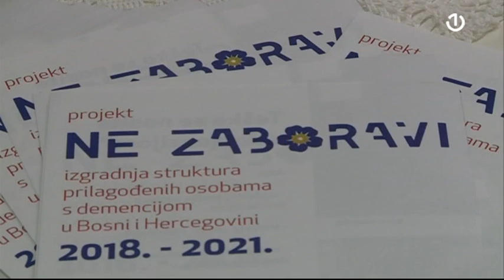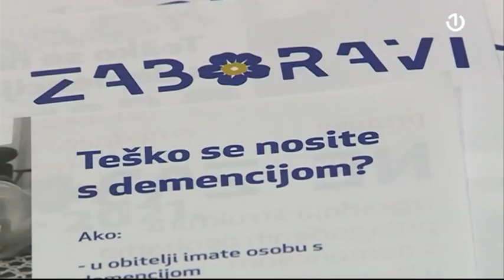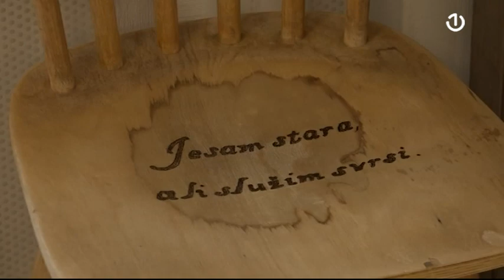Centar za osobe sa demencijom u Mostaru